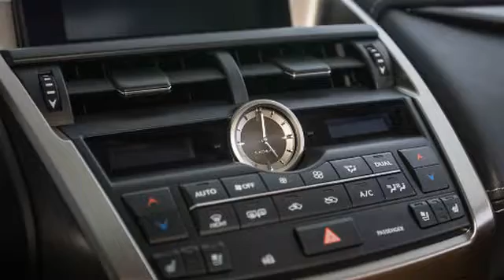2017 Lexus NX 200t